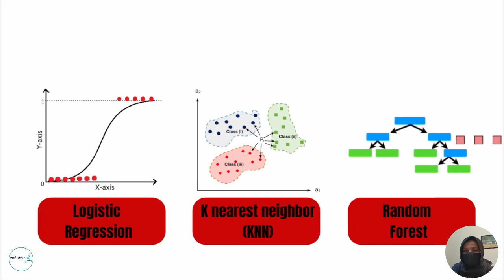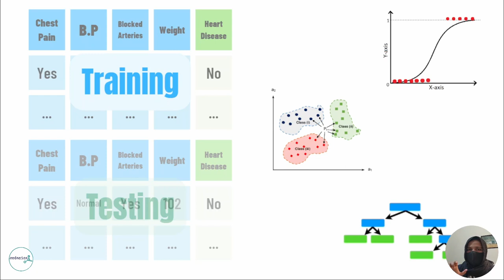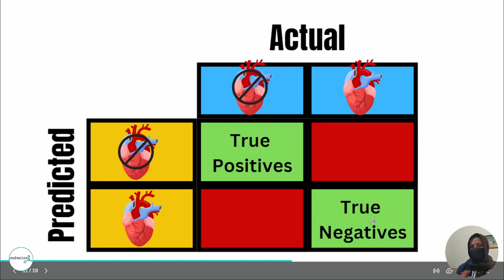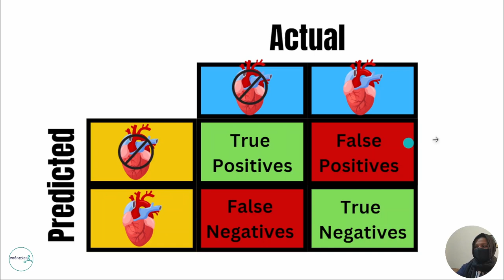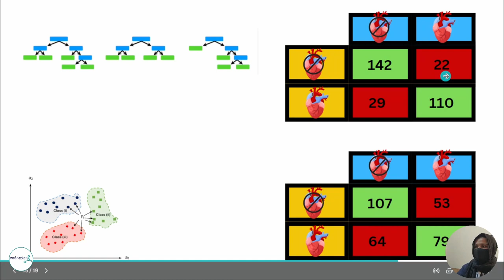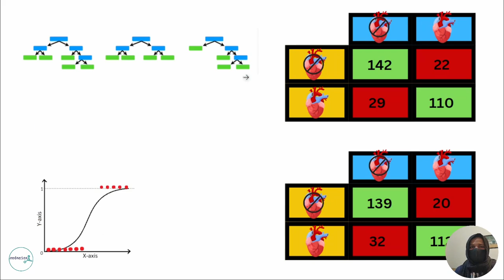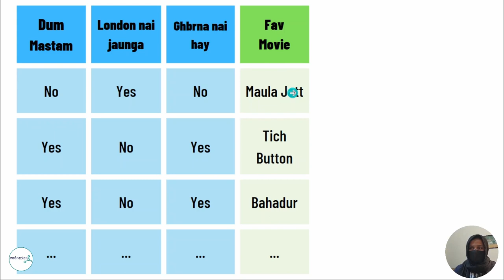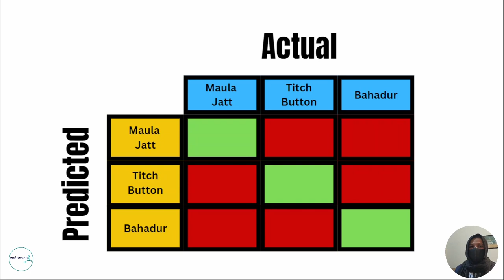The Confusion Matrix | Machine Learning Fundamentals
The confusion matrix is a powerful tool used in machine learning to evaluate the performance of a classification model. It is a two-dimensional table that compares the predicted class labels of a model with the true class labels of the data.

The confusion matrix allows us to visualize the number of correct and incorrect predictions made by a model. It is typically represented as a table with four quadrants: true positive, false positive, false negative, and true negative.

The confusion matrix is a useful tool for understanding the strengths and weaknesses of a classification model. For example, if a model has a high number of false negatives, it may not be sensitive enough to detect the positive class. On the other hand, if a model has a high number of false positives, it may be too sensitive and produce too many false alarms.

In addition to providing a visual representation of a model's performance, the confusion matrix is also used to calculate various metrics, such as precision, recall, and F1 score. These metrics provide a more quantitative evaluation of a model's performance and can be used to compare the performance of different models.

Overall, the confusion matrix is a valuable tool for evaluating the performance of a classification model and identifying areas for improvement.